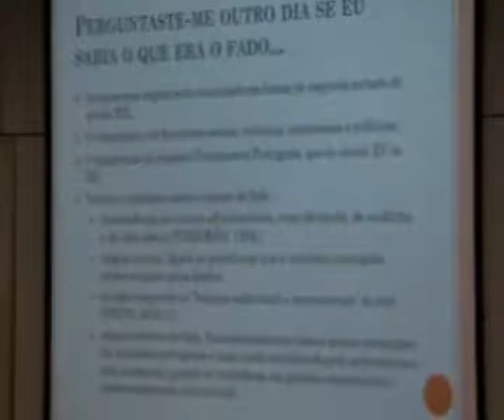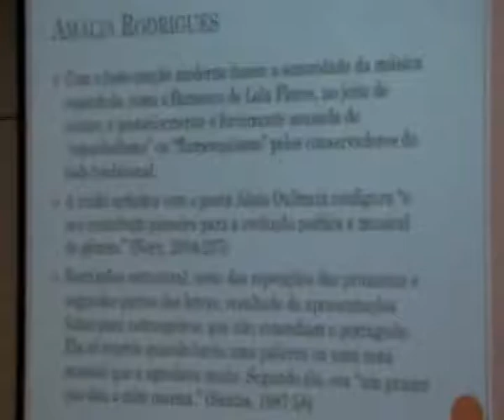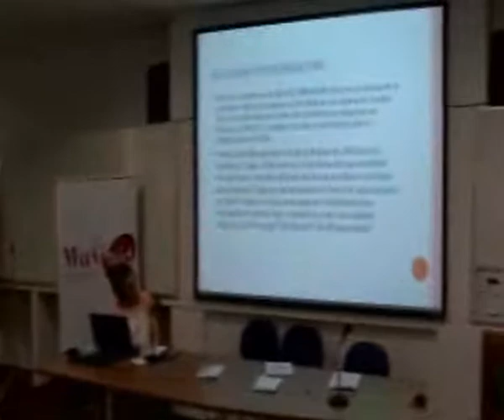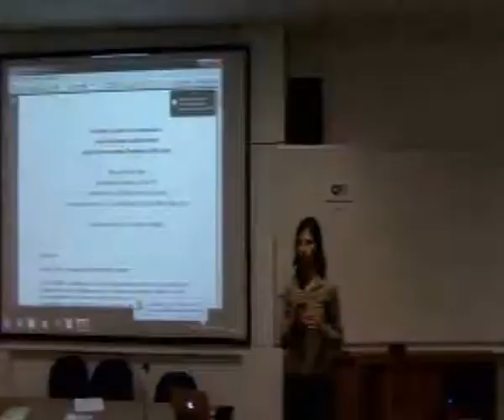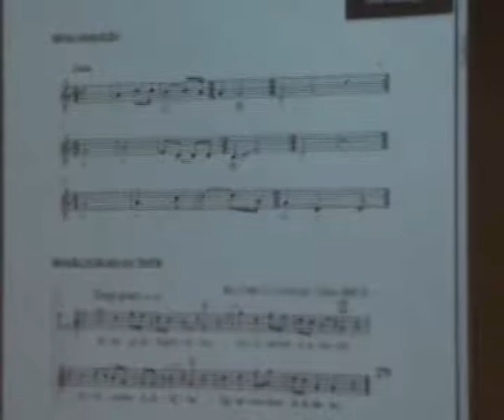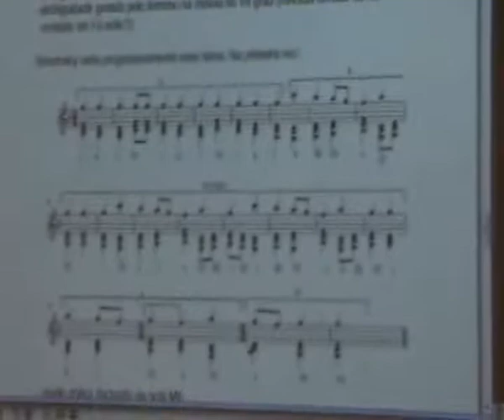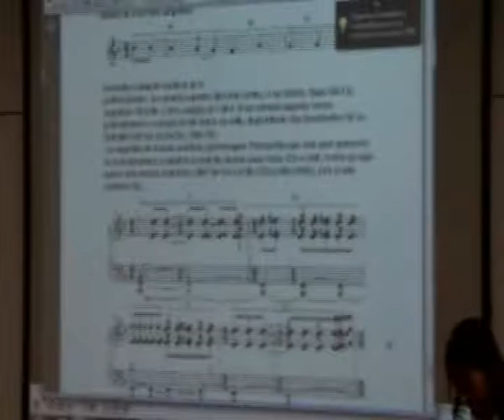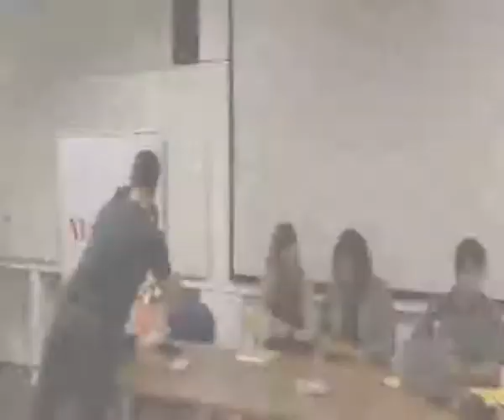MUSIMID2012 parte 2 Sessão temática 1 xvid